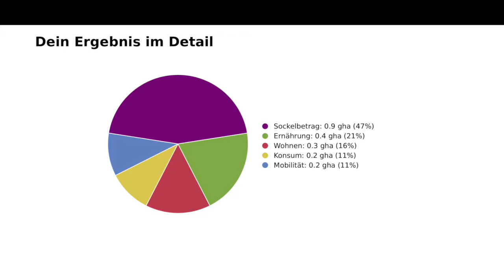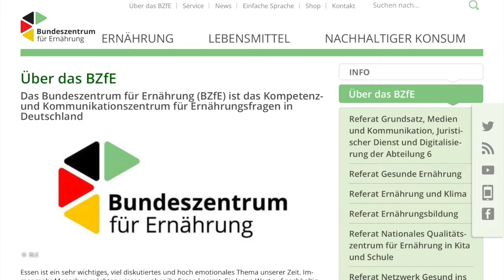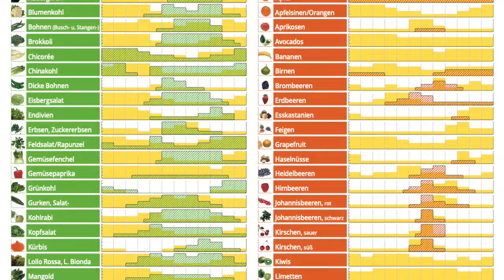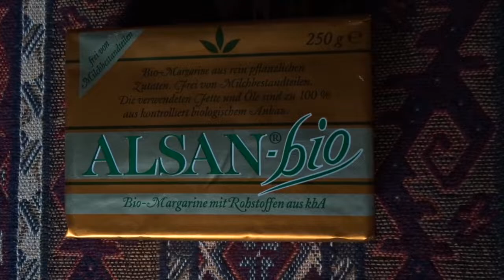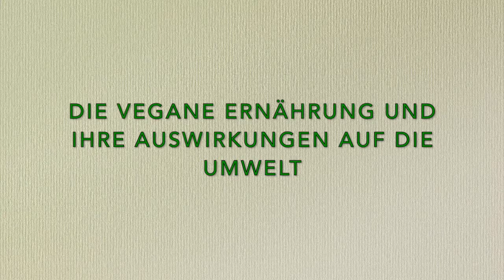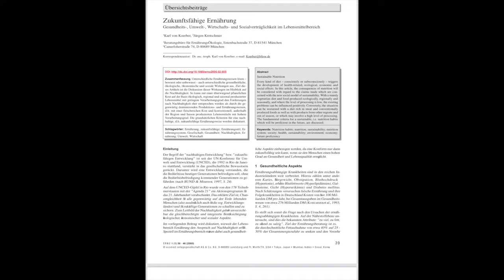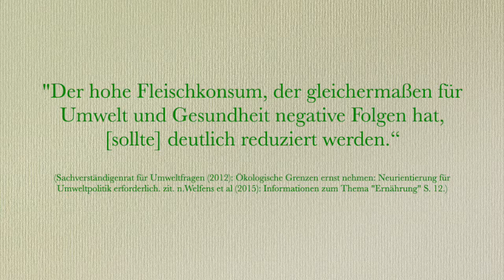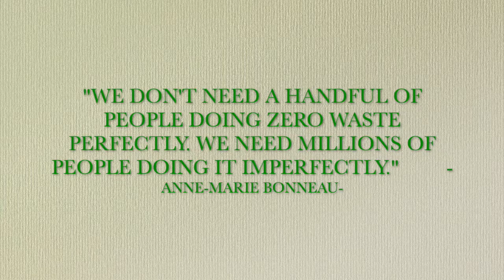1 Monat lang vegan ernähren - Ein Selbstversuch.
Hallo :)
Ich bin Kaddi, 23 Jahre alt und ich habe einen Monat lang versucht, meine Ernährung klimafreundlicher zu gestalten. In diesem Video teile ich meine Erfahrungen des Selbstexperiments, mich vegan und hauptsächlich saisonal und regional zu ernähren.
In dem Video spreche ich über meine persönlichen Erfahrungen und Eindrücke und liefere eine kleine Kontextualiserung über die Umweltauswirkungen verschiedener Ernährungsstile.

Zitierte Quellen:

Von Koerber, K. & Kretschmer, J. (2000): Zukunftsfähig Ernährung. Gesundheits-, Umwelt-, Wirtschafts- und Sozialverträglichkeit im Lebensmittelbereich. Erschienen in: Zeitschrift für Ernährungsökologie, 1 (1), S. 39-46. Direktlink zur Publikation Letzter Zugriff: 19. März 2022.
Timestamp:
Min. 05:16-07:25 (Von Koerber, K. & Kretschmer, J. (2000). S. 40 f.)

Welfens, M—J. et al. (2015): Informationen zum Thema Ernährung. Wissenschaftliche Betrachtung der Themen: vegane Ernährung, vegetarische Ernährung und Mischkost-Vollwert-Ernährung. Wuppertal Institut für Klima, Umwelt, Energie GmbH. Direktlink zur Publikation Letzter Zugriff: 19. März 2022.
Timestamps:
Min. 07:33-08:24 (Welfens, M—J. et al. (2015). S. 10.)
Min. 08:25-08:42 (Welfens, M—J. et al. (2015). S. 12.)
Min. 08:52:09:00 (Sachverständigenrat für Umweltfragen (2012): Ökologische Grenzen ernst nehmen: Neuorientierung der Umweltpolitik erforderlich. Zit. n. Welfens, M—J. et al. (2015). S. 12.)
Abbildung Min. 09:01-09:32 (Hirschfeld  et al. (2009): Klimawirkungen der Landwirtschaft in Deutschland. Schriftenreihe IÖW 186/09. Institut für ökologische Wirtschaftsforschung. Abgebildet in: Welfens, M—J. et al. (2015). S. 16.)

Hintergrundmusik:
Hungarian by Crowander. Gemeinfrei via Free Music Archive.

Fremdes Videomaterial:
Min. 00:00-00:14 (gemeinfrei via pexels.com.)
Min. 00:15-00:25 (gemeinfrei via pexels.com.)
Min. 00:26-00:37 (gemeinfrei via pexels.com.)
Min. 05:09-05:19 (gemeinfrei via pexels.com.)
Min. 05:48-05:56 (gemeinfrei via pexels.com.)
Min. 05:57-06:10 (gemeinfrei via pexels.com.)
Min. 06:10-06:22 (gemeinfrei via pexels.com.)
Min. 07:12-07:18 (gemeinfrei via pixabay.com.)
Min. 07:19-07:33 (gemeinfrei via pixabay.com.)
Min. 08:09-08:21 (gemeinfrei via pexels.com.)
Min. 08:24-08:33 (gemeinfrei via pexels.com.)
Min. 08:34-08:38 (gemeinfrei via pexels.com.)
Min. 08:39-08:50 (gemeinfrei via pexels.com.)
Min. 09:34-10:14 (gemeinfrei via pexels.com.)
Min. 13:14-13:39 (gemeinfrei via pexels.com.)
Min. 13:40-14:02 Video von Peter Fowler von Pexels.